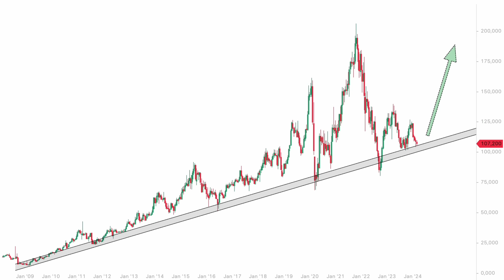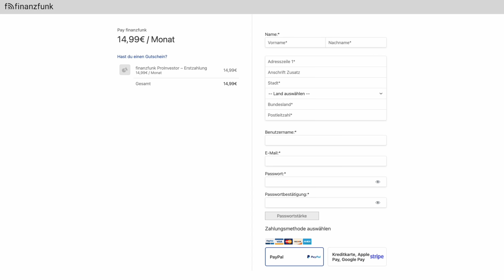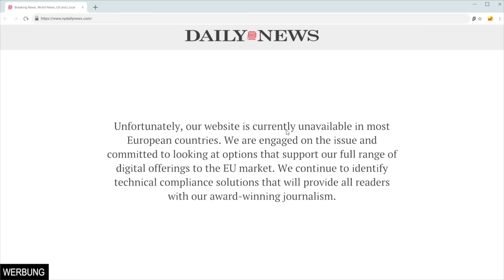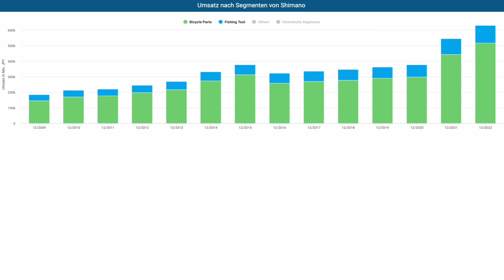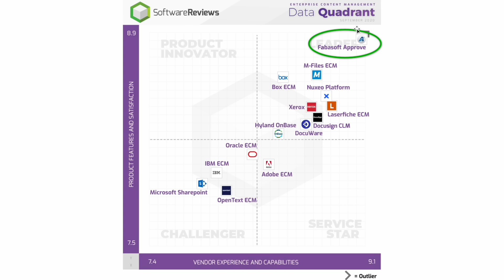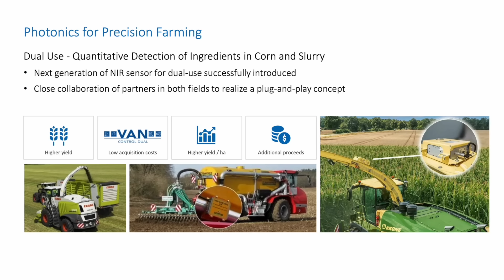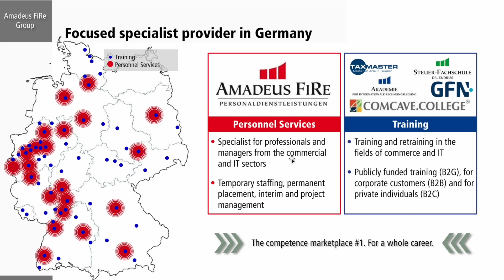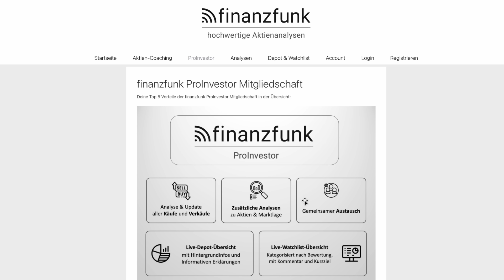TOP 5 Geheimtipp-Aktien 2024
Über meinen Link erhältst Du bis zu 3 Monate Gratis bei Surfshark VPN
(Du kannst Surfshark VPN ganz bequem 30 Monate kostenlos testen)

Diese Top 5 Aktien jetzt Kaufen?
In diesem Video stelle ich Dir meine Top 5 Nebenwerte-Aktien vor - wie immer: mit Prognose (bis 2025), Bewertung, Kursziel-Berechnung, Chartanalyse und natürlich auch meiner persönlichen Einschätzung zu allen Aktien.

(einige Seiten sind noch in Bearbeitung)

➤ Oder registriere Dich direkt und sichere Dir mit dem Code "DANKE20" 50% auf Dein erstes Monatsabo:

Lerne wie man richtig investiert und vereinbare ein kostenloses Erstgespräch für Dein Aktien-Coaching im Jahr 2024:

Für die Chartanalyse nutze ich stock3 - hier kannst Du Dich kostenlos anmelden

...wenn Du künftig keine neuen Videos und Artikel verpassen und interessante Informationen sowie Updates zu weiteren spannenden Unternehmen erhalten möchtest, kannst Du Dich gerne auch in den kostenlosen finanzfunk-Newsletter eintragen:

Liebe Grüße
Konstantin von finanzfunk

💻  Alte teure Fonds im Depot, fehlendes Aktienwissen und keine klare Strategie? Individuelles, persönliches 1:1 Aktien-Coaching:

Auszug aus den letzten Kundenbewertungen:
🔹 "Fachlich überzeugend, empathisch und individuell. Die Gespräche mit Konstantin sind empfehlenswert." - Bewertung von Joachim V.

🔹 "Durch das Aktien-Coaching kann ich nun in kurzer Zeit mit simplen Tools nachvollziehen, ob eine Aktie fair bewertet ist. Toll sind auch die Einblicke in die Charttechnik. Konstantin nimmt sich viel Zeit und erklärt ruhig und besonnen. Ich bin absolut zufrieden gewesen und würde das Coaching jederzeit wieder buchen!" - Bewertung von Martin K.

🔹 "Zusammenfassend kann ich Konstantin für seinen Coaching Termin nur Lob aussprechen. Sehr gute Vorbereitung, angenehme Atmosphäre (...). Auch die Zusammenfassung am Ende war super. Alles im allem kann ich das Coaching nur weiterempfehlen. Note: 1+ mit Fleißsticker :)" - Bewertung von Alex K.

Inhaltsverzeichnis:
0:00 Top 5 Nebenwerte-Aktien März 2024 - Intro u. Hinweis
0:57 Bitte anschauen: Großes Dankeschön an EUCH!
2:50 Hinweis / Ankündigung / Update - meine neue Website!
5:40 1. Top Aktie: IT-Plattform für Energieversorger
8:00 Sponsoring / Placement - dieses Tool nutze ich Privat!
9:19 Bewertung, Kursziel und Prognose 2024 (1. Aktie)
10:56 2. Aktie: aussichtsreicher, japanischer Turnaround-Wert
14:58 3. Top Aktie: Profiteur der Behörden-Digitalisierung
20:09 4. Aktie: hochspezialisiertes Holding-Unternehmen!
24:16 5. Top Aktie: Mein aktueller Nebenwert-Favorit!
28:50 Fazit und Frage an Dich? Deine Meinung?

Wenn Du auf diesen Link klickst oder einen Kauf abschließt, erhalte ich (je nach Anbieter) eine Provision. Dir entstehen dadurch keine Mehrkosten und Du unterstützt meinen Kanal. Vielen lieben Dank für Deine Unterstützung!